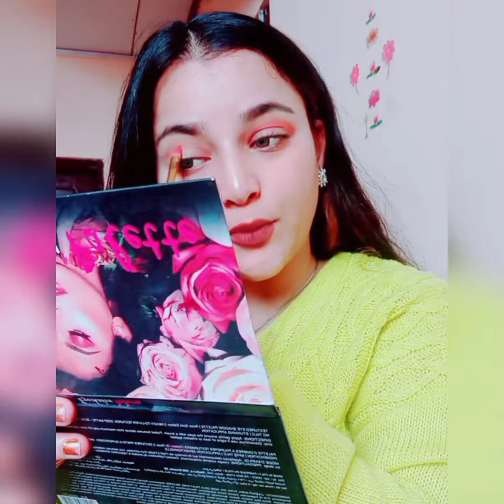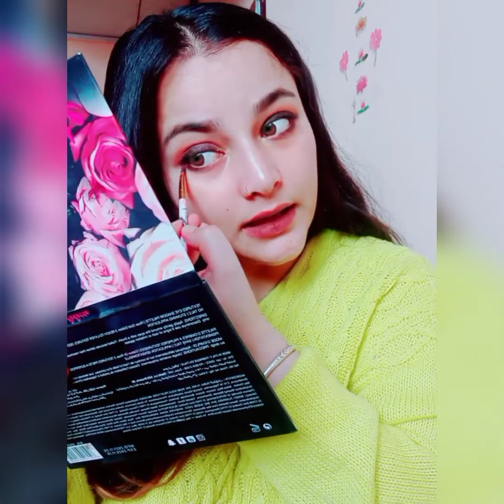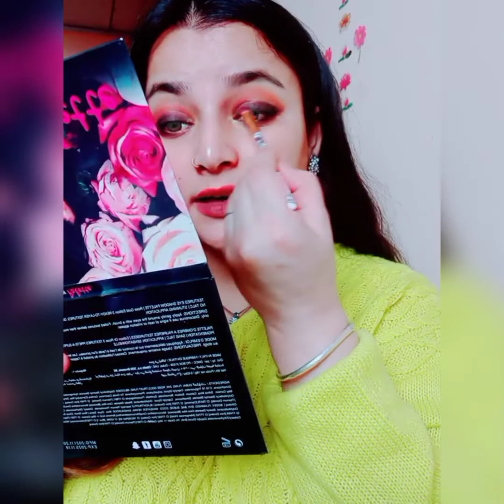Eye Makeup tutorial for beginners❤️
makeup tutorial
makeup for eyes
party makeup